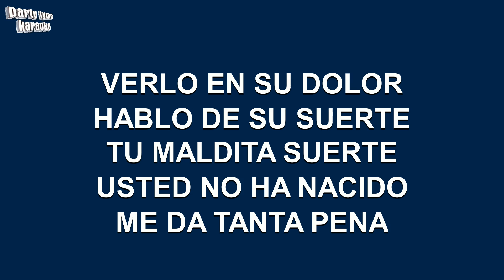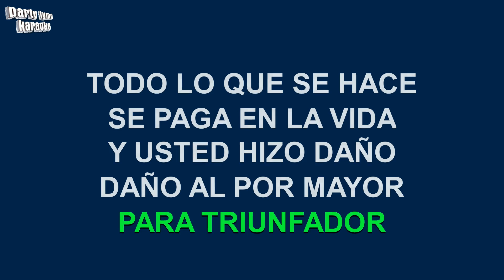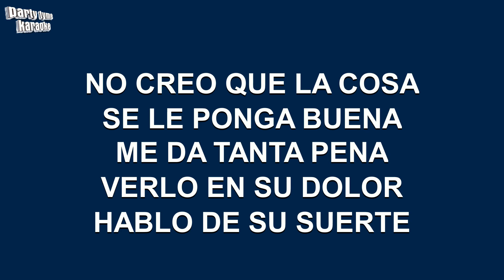Paquita La Del Barrio - Como Anda La Cosa (Versión Karaoke)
Versión karaoke de 'Como Anda La Cosa'
hecho popular por Paquita La Del Barrio,